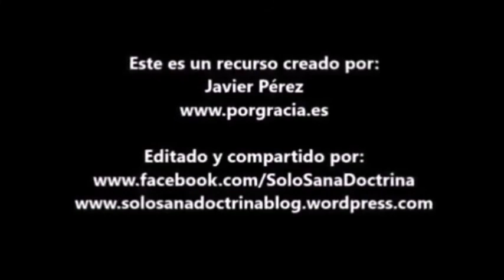La Carta de Judas Parte 2 Guardados en Cristo 1 Javier Pérez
La carta de Judas Parte 2
Guardaos en Cristo 1
Javier Pérez Albandoz
(Judas 17-25)

Javier Pérez es maestro y predicador en la Iglesia Evangélica de la Gracia, Barcelona.

En los comienzos de Solo Sana Doctrina nos ayuda como asesor y consejero. Soli Deo Gloria.